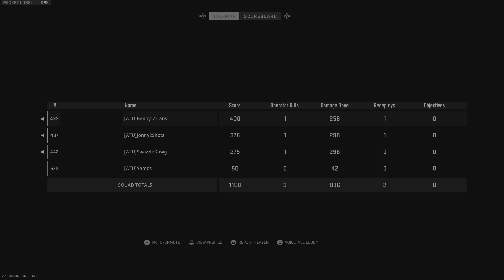Jonny2Slaps & Co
Back2Back